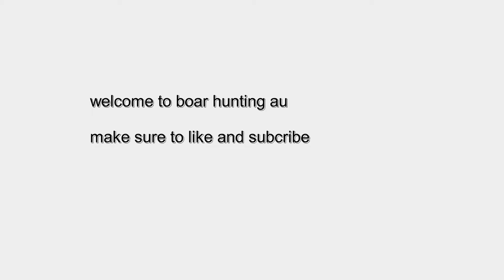some pics and vids of the dog and some nice boars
repost with edited kinda but love the dogs and here is some footage